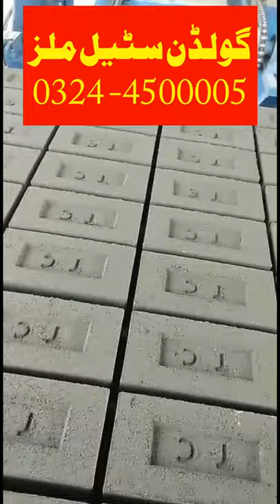Pakistan most Advace Fly Ash Bricks machine in Pakistan | Brick machine price in Pakistan business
Most Advance Fly ash Bricks making machine Price in pakistan Fly Ash briks machine for sell | Concrete block making machine, paver plant, tuff tile plant, flyash india,
Gsm Supported Countries.

 Afghanistan Albania Algeria Andorra Angola Antigua & Deps Argentina Armenia Australia Austria Azerbaijan Bahamas Bahrain Bangladesh Barbados Belarus Belgium Belize Benin Bhutan Bolivia Bosnia Herzegovina Botswana Brazil Brunei

 Bulgaria Burkina Burundi Cambodia Cameroon Canada Cape Verde Central African Rep Chad Chile China Colombia Comoros Congo Congo {Democratic Rep} Costa Rica Croatia Cuba Cyprus Czech Republic Denmark Djibouti Dominica Dominican Republic East Timor Ecuador Egypt El Salvador Equatorial Guinea Eritrea Estonia Ethiopia Fiji Finland France Gabon Gambia Georgia Germany Ghana Greece Grenada Guatemala Guinea Guinea-Bissau Guyana Haiti Honduras Hungary Iceland India Indonesia Iran Iraq Ireland {Republic} Israel Italy Ivory Coast Jamaica Japan Jordan Kazakhstan Kenya Kiribati Korea North Korea South Kosovo Kuwait Kyrgyzstan Laos Latvia Lebanon Lesotho Liberia Libya Liechtenstein Lithuania Luxembourg Macedonia Madagascar Malawi Malaysia Maldives Mali Malta Marshall Islands Mauritania Mauritius Mexico Micronesia Moldova Monaco Mongolia Montenegro Morocco Mozambique Myanmar, {Burma} Namibia Nauru Nepal Netherlands New Zealand Nicaragua Niger Nigeria Norway Oman Pakistan Palau Panama Papua New Guinea Paraguay Peru Philippines Poland Portugal Qatar Romania Russian Federation Rwanda St Kitts & Nevis St Lucia Saint Vincent & the Grenadines Samoa San Marino Sao Tome & Principe Saudi Arabia Senegal Serbia Seychelles Sierra Leone Singapore Slovakia Slovenia Solomon Islands Somalia South Africa South Sudan Spain Sri Lanka Sudan Suriname Swaziland Sweden Switzerland Syria Taiwan Tajikistan Tanzania Thailand Togo Tonga Trinidad & Tobago Tunisia Turkey Turkmenistan Tuvalu Uganda Ukraine United Arab Emirates United Kingdom United States Uruguay Uzbekistan Vanuatu Vatican City Venezuela Vietnam Yemen Zambia Zimbabwe.
Bricks machine for sale in pakistan | Bricks plant - fly ash bricks machine in india, block machine in oman, block machine in china, block machine in nijeria, block machine in turkey, block machine in iran,

Fly Ash Bricks machine in Pakistan, Fly Ash bricks in pakistan, Fly Ash Bricks Machine price in Pakistan, Fly ash Bricks Machine Manufacturer Supplier in Pakistan
this videos is only for leearning